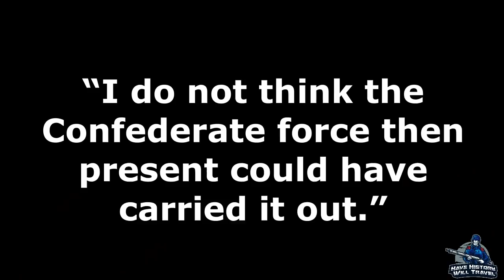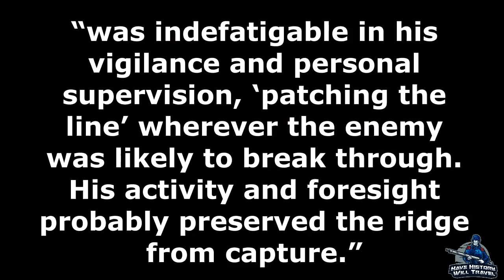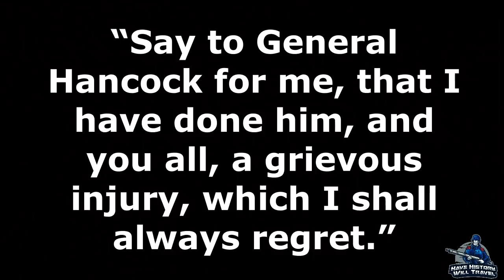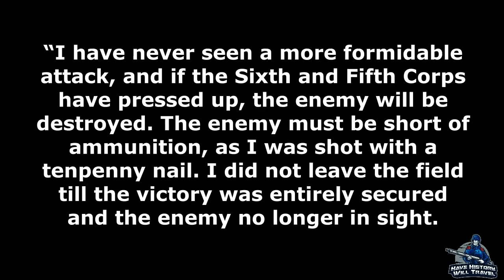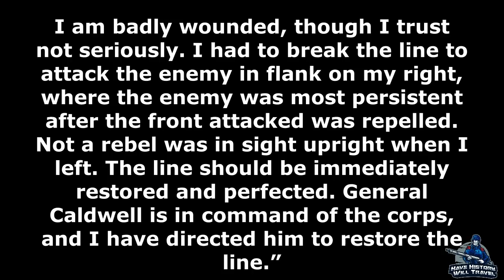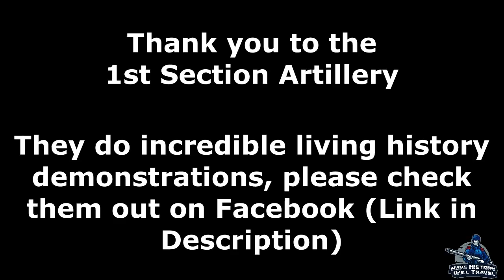Winfield Scott Hancock: The Savior of Gettysburg | Part 8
One of the most pivotal moments of the Civil War saw General Winfield Scott Hancock play an important role in the Union victory at the Battle of Gettysburg. It was Hancock who rallied the Union army on the first day, allocated troops to important areas on the second day, and held the line on cemetery ridge on the third day. He was instrumental in the Union winning at Gettysburg. Hear that story in this detailed account of his actions at the bloodiest battle on the North American continent.